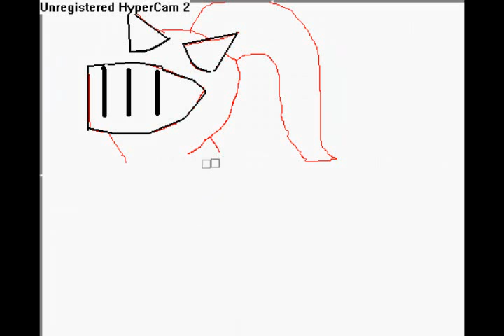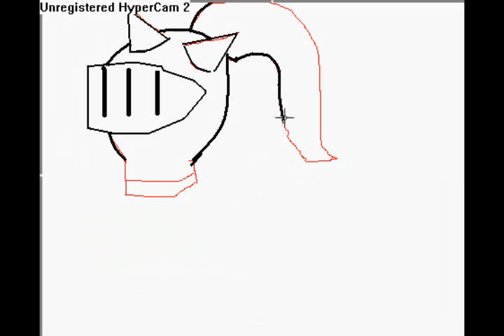Verac's Helmet Speed Drwing(My First Attempt Ever)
This Is Me Drawing The Verac's Helmet This Is My First Time Without The Real Picture Also So No Bad Comments Please
Credits Are In The End Of The Video